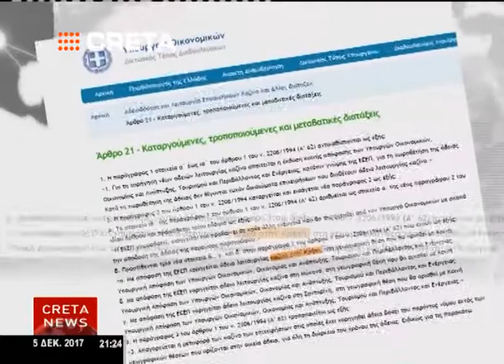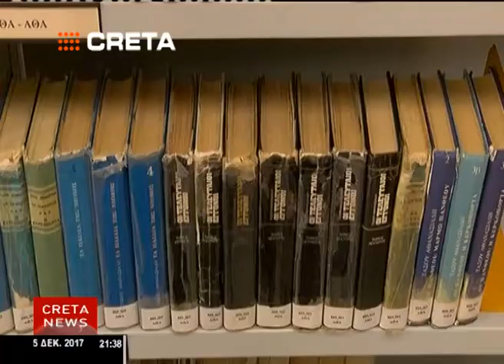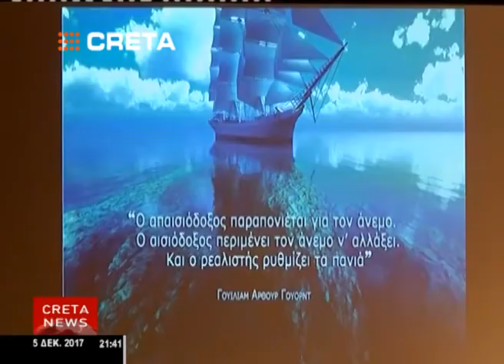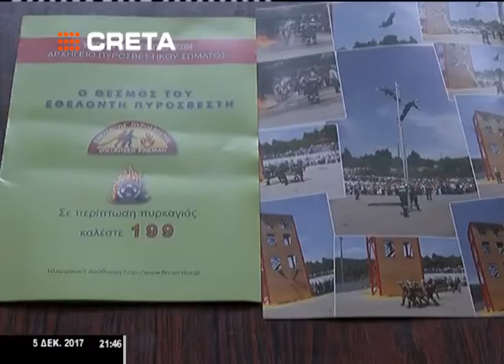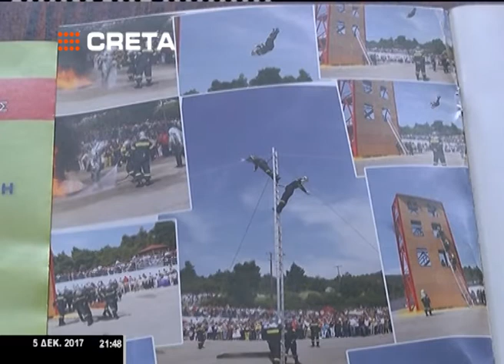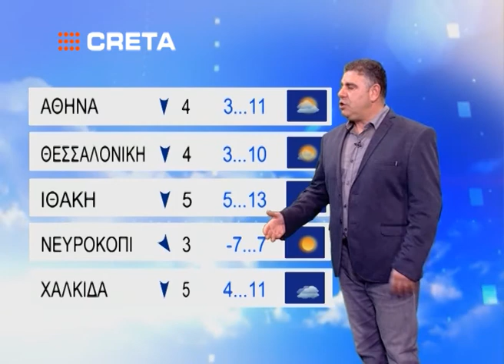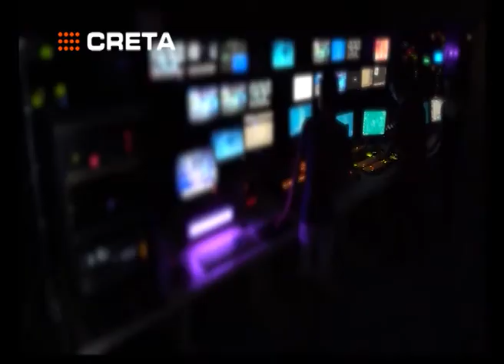5 12 2017 ΚΕΝΤΡΙΚΟ ΔΕΛΤΙΟ ΕΙΔΗΣΕΩΝ